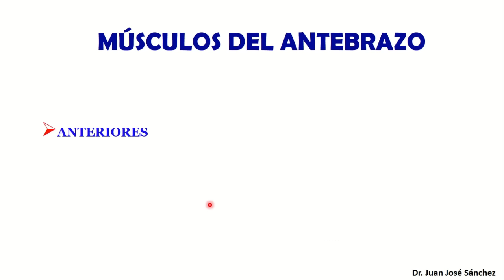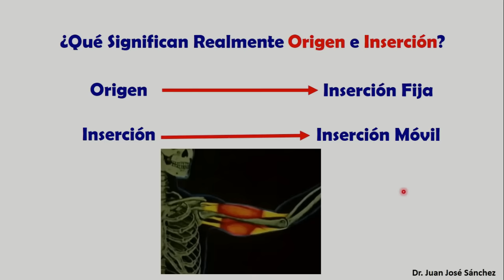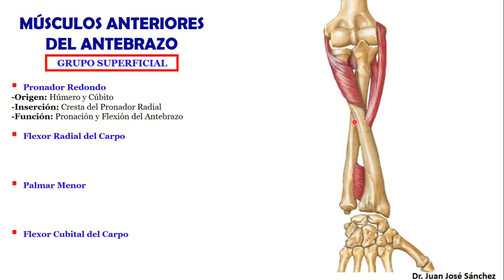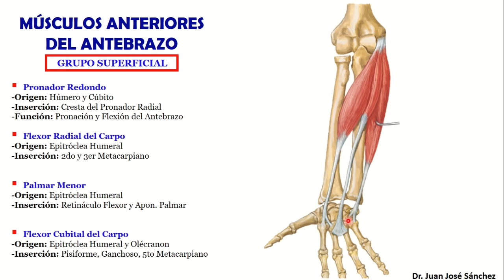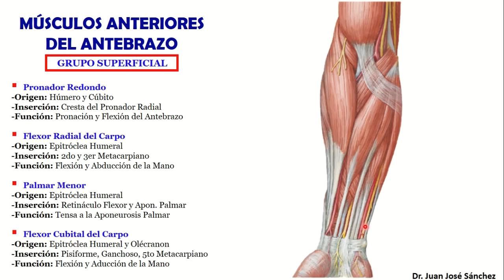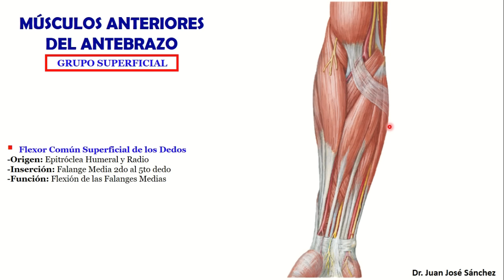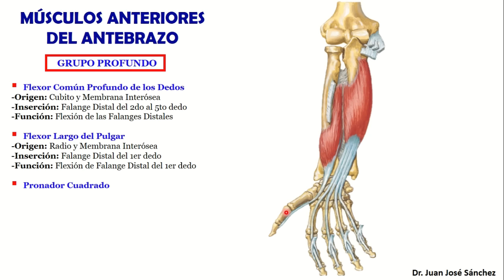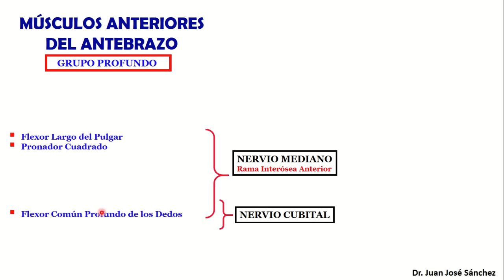🥇 MÚSCULOS ANTERIORES DEL ANTEBRAZO. Fácil, Rápido y Sencillo